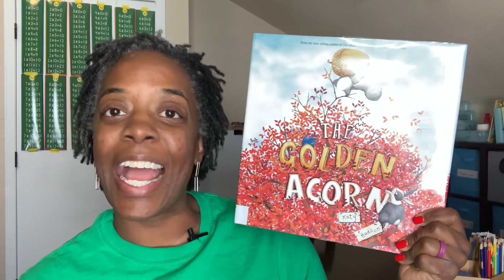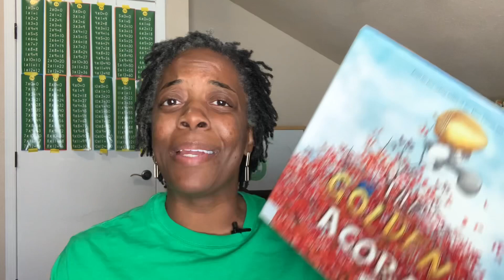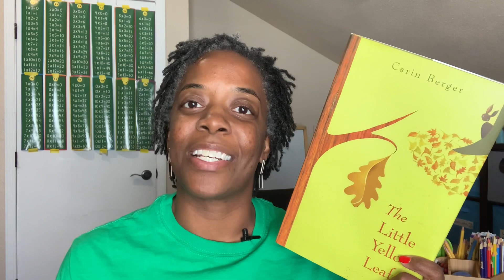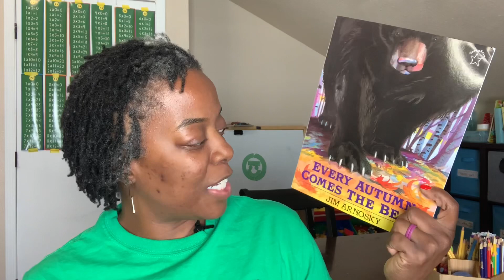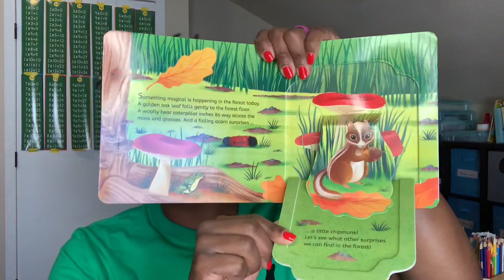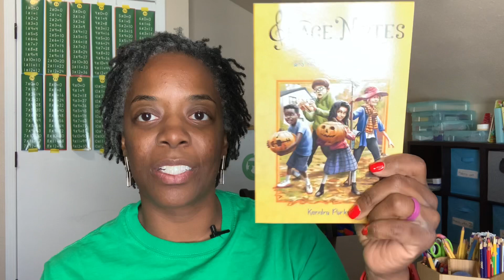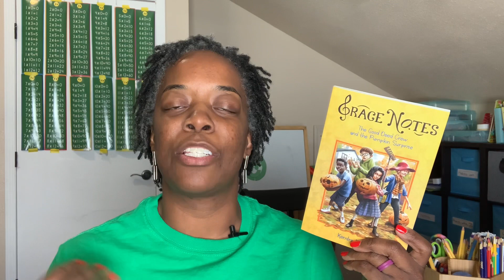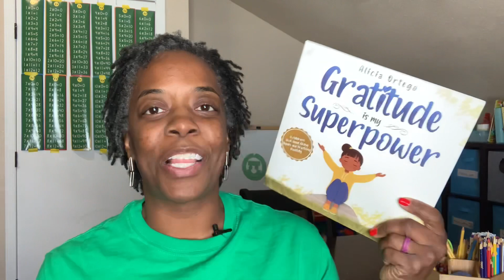Fall Family Books /Read Alouds/ Homeschool Fall Reads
Fall Books are here!

INTRODUCTION:
Thank you for joining me! If this is your first time, I’m Morgan, stay at home wife and mother, homeschooling 3 girls ages 9, 8, and 4. On this channel you’ll find everything from homeschooling, mom life, parenting, organization, hauls and goodies, curriculum choices, and so much more. So stick around, chat with me, and I hope you enjoy every second! ❤️

VIDEO MENTIONS:
🍁 Penguin and Pumpkin
🍁 Autumn In The Forest Deluxe...
🍁 Every Autumn Comes the Bear
🍁 The Good Deed Crew and the...
🍁 The Biggest Pumpkin Ever
🍁 The Little Yellow Leaf
🍁 Gratitude is My Superpower: A...
🍁 Apple Picking Day! (Step into Reading)
🍁 Moominvalley in November (Moomins) by Jansson, Tove (2010) Paperback
🍁 Poppleton in Fall: An Acorn Book (Poppleton #4)
🍁 The Golden Acorn